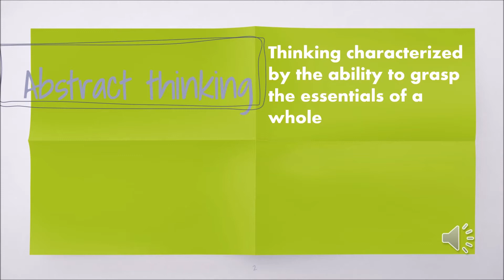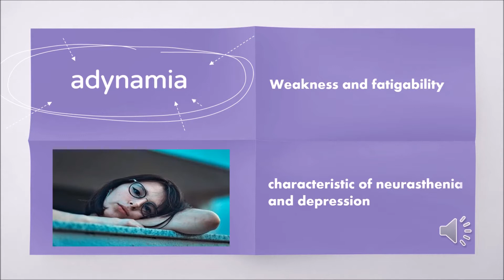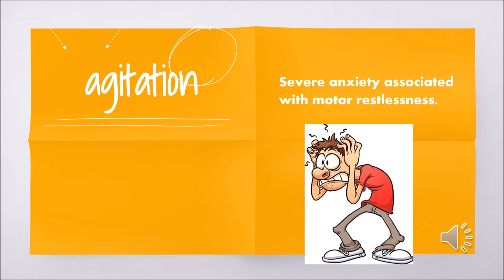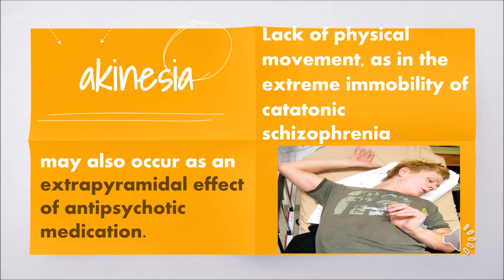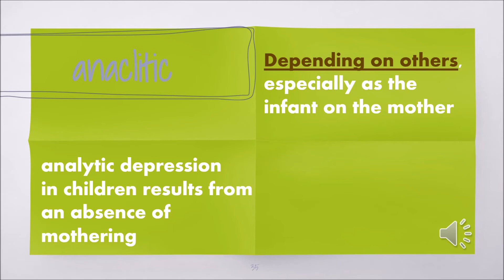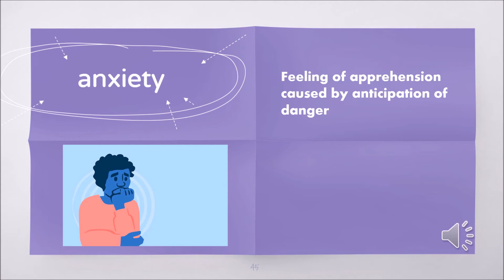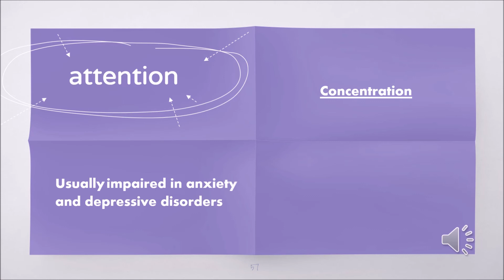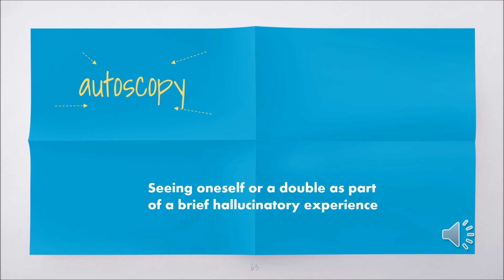Psychology Terminology "A"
Mental health Terminologies /Psychiatry , Psychology Terms/ Definitions/ Signs and Symptoms
Glossary/ Behavior Science/ Clinical Psychiatry

Preparation for psychology NET, SET, JRF Examination

BA Psychology, MA Psychology, B.Sc. Psychology, M.Sc. Psychology